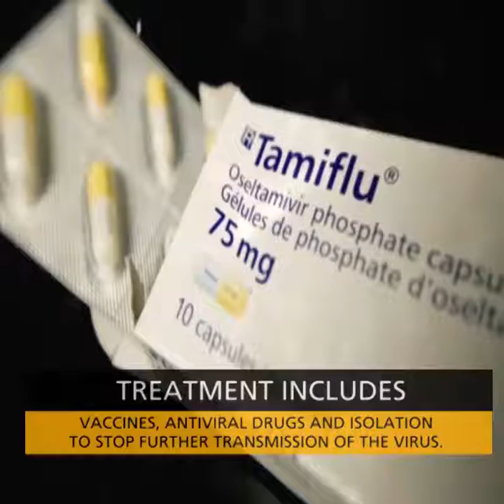Understanding Swine Flu | CARE Hospitals, India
Swine Flu is on the rise again. Please watch this video to understand the origin of swine flu, the symptoms, and the recommended treatment.